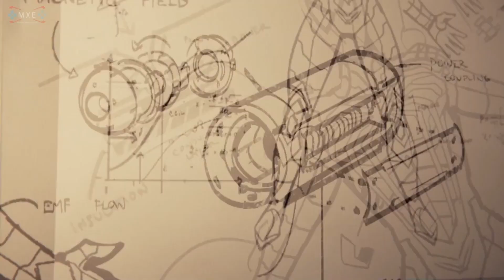SPIDER-MAN PUNYA TRILOGI BARU DI MCU !! GAK JADI KELUAR ?! | Marvel Universe Indonesia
Welcome Mariobooster ! Di episode kali ini kita kedatangan berita hangat dari Amy Pascal selaku produser dari Spider-Man MCU yang mengatakan bahwa Spiderman versi Tom Holland akan mendapatkan trilogi baru di MCU jadi besar kemungkinan film Spiderman No Way Home bukanlah akhir dari kisah Peter Parker ini, melainkan hanya selesainya arc pertama. Arc kedua akan dikisahkan di trilogi berikutnya dengan cerita yang lebih dewasa dan membawa kesan aksi Spiderman yang sesuai komik ! Berikut ini tanggapan gw dan juga tanggapan para fans Marvel yang mendengar berita ini